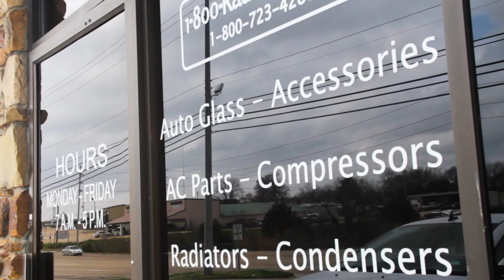Windshield Repair in Tupelo MS, details at YellowPages.com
Weathers Auto Supply Inc
 Windshield Repair
 1219 S. Gloster, Tupelo,  MS, 38801